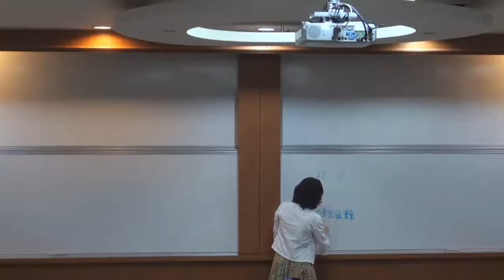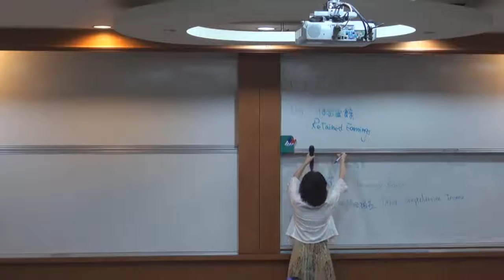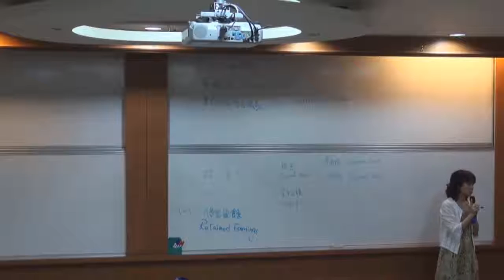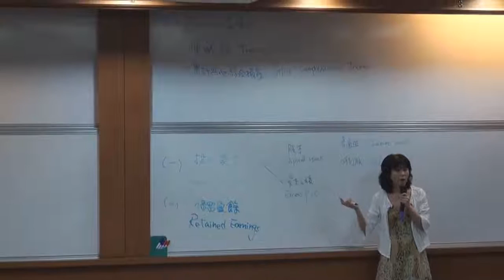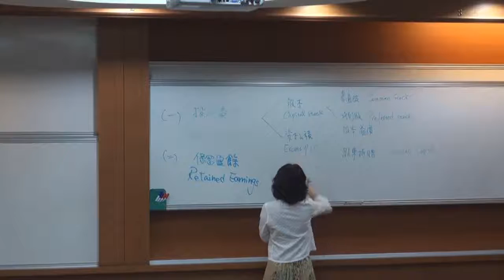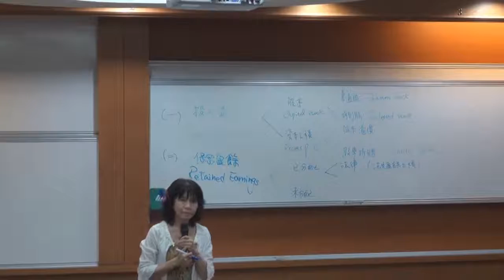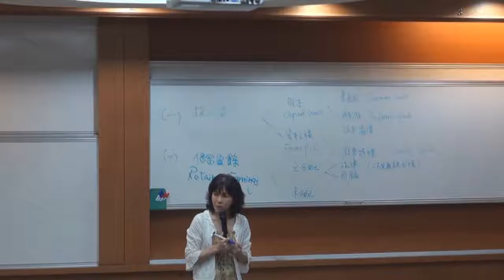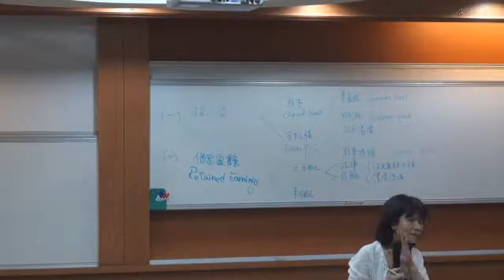《國立中山大學開放式課程》中級會計學(一) (林玉華老師) 15